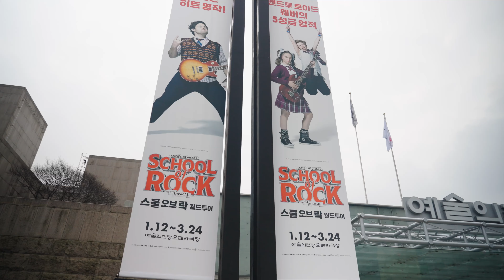스쿨오브락 스케치 영상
Camera : Red dragon-x 6K
Sub Camera : Sony A7S3

Lens :    Laowa 12mm t/2.9 Zero-D Cine Canon EF
            Sony 16-35mm g
            Sony 70-200mm g

Drone : DJI Mavic Mini 3 PRO

Vlog camera : DJI Osmo Pocket3

Tripod : Sachtler FSB 8+flowtech

Gimbal : DJI Ronin RS3

SteadyCam : Glidecam Devin Graham Signature

Light : Aputure120d mk2 , Aputure300d

Mic : Rode nt5, RodeVideoMic NTG

Recorder : Tascam DR40X , Tascam DR-1

Prompter : 12.9 inch